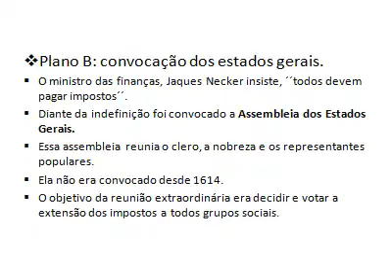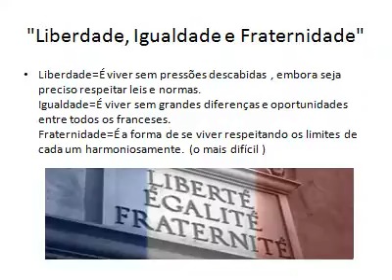Rev Francesa vitor e gean